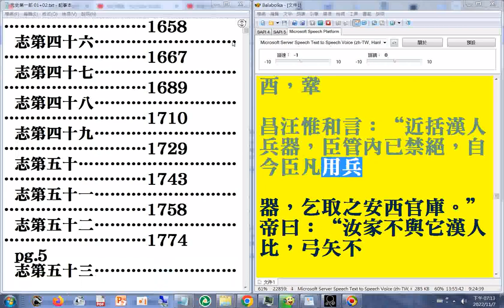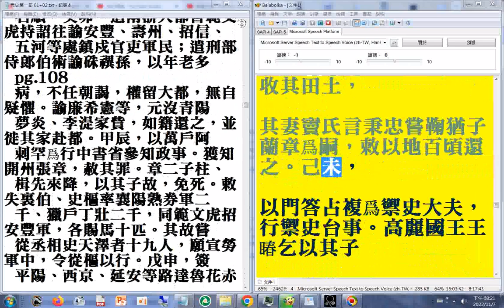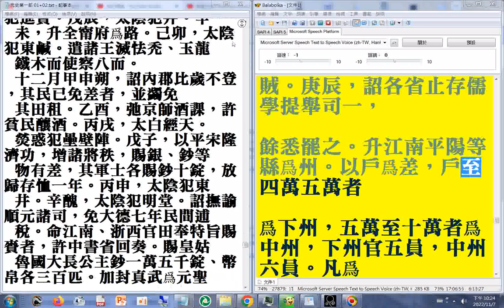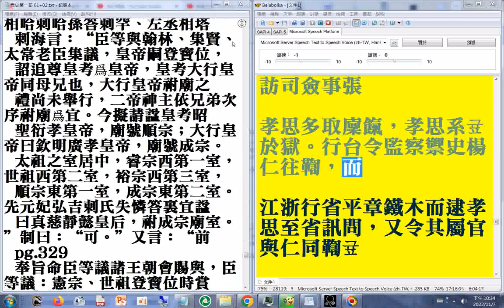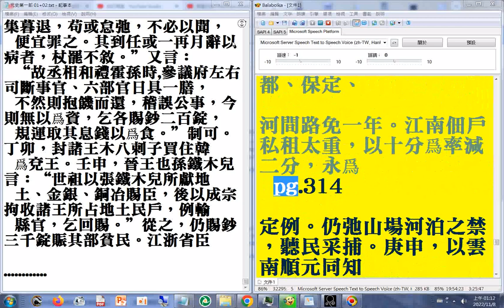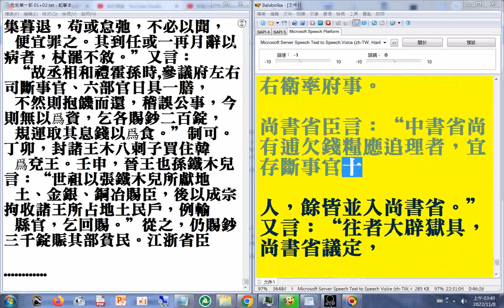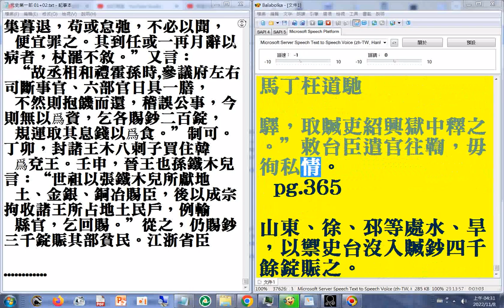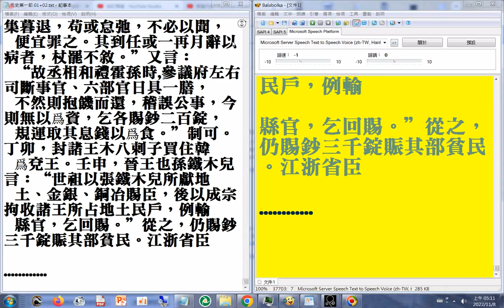第一部02 P.187b...365#二十六史全文逐字唸(使用電腦報讀程式#Balabolka朗讀逐字唸，部分破音字讀音有誤請見諒)+瀏覽P.260b..365